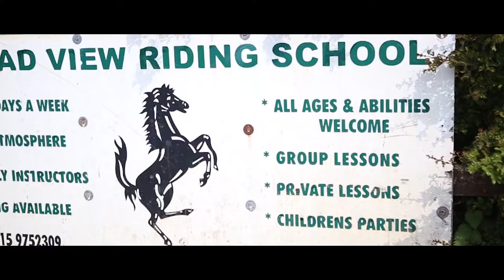How We Location Scout a Movie! (Hymns of Abarise)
In this week's FilmicFridays vlog: I bring the Senior Crew members of HymnsOfAbarise (the Director, Stunt Director, Producer, and Shoot Manager) to Broadview Riding Stables in Nottingham - a location I had previously scouted to be the setting of a period set-piece involving a "Witch Burning" scene! In the vlog, you get to see our thought processes, and some of the procedural requirements in preparing to shoot in an outdoor Privately owned location - we hope it helps you! :D
for making all this possible! xxx